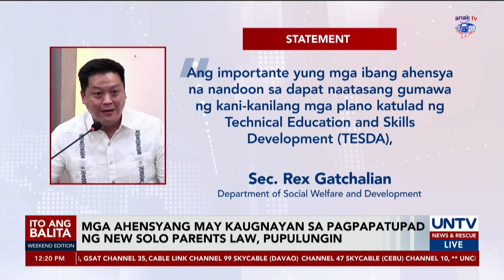Pagpapatupad ng bagong Solo Parents Law, pabibilisin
Pupulungin ng Department of Social Welfare and Development ang mga ahensya na may kaugnayan sa pagpapatupad ng Expanded Solo Parents Welfare Act upang agad itong maipatupad.